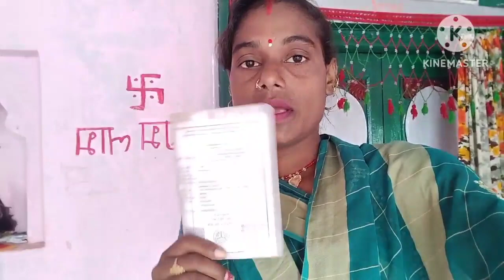आज घर पर न्यू बोर्ड लगेगा 😱 @gareebmsvlogs213 || vlog || vlog video || daily vlog